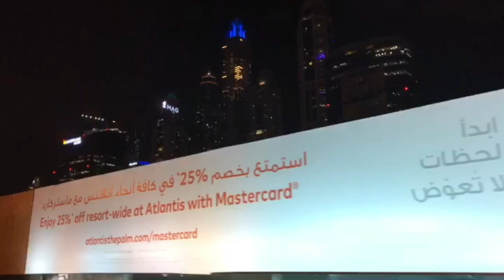Episode 1 || Are You Planning To Travel To ? || DUBAI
TODAY I'm officially launching my new segment on my Youtube channel, Are You Planning To Travel To ?

My aim is to share with you all my experiences, what are the activities you can do in the city ? But also give you some nice spots where to eat and where to party ?

To celebrate the first year of my jump in Dubai, the first episode of AYPTTT will be about this magnificient city.

Credits to Vienna Mertens for the edit and to Skydive Dubai team for the video of my jump !